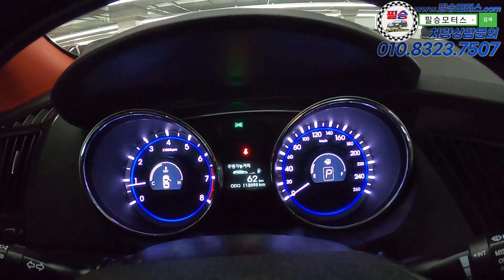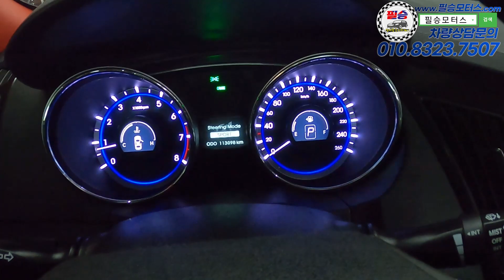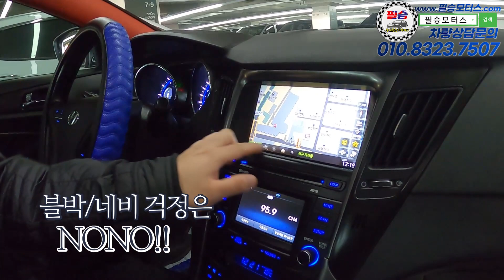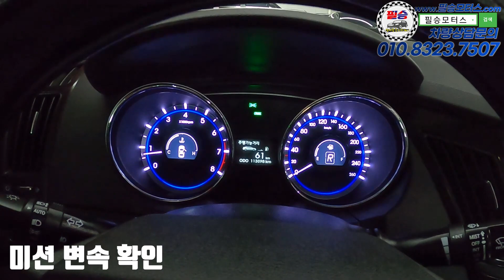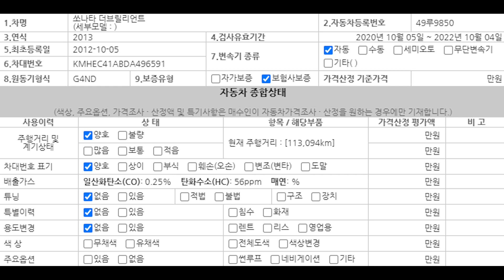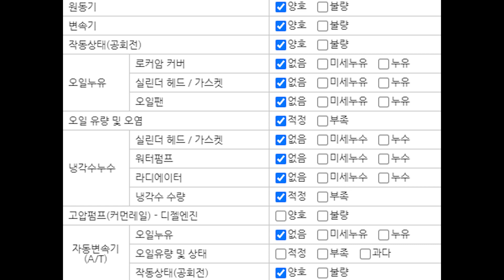[판매완료] [컨디션최고] YF의 많은 점들이 개선된 쏘나타 더 브릴리언트를 소개합니다!옵션도 다양 이 차량 ★추천추천★ 소나타더브릴리언트 CVVL 모던 730만원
[컨디션최고] YF의 많은 점들이 개선된 쏘나타 더 브릴리언트를 소개합니다!옵션도 다양 이 차량 ★추천추천★ 소나타더브릴리언트 CVVL 모던 730만원[실매물중고차/필승모터스]

100% 실매물로 영업하고 있는 필승모터스 입니다.